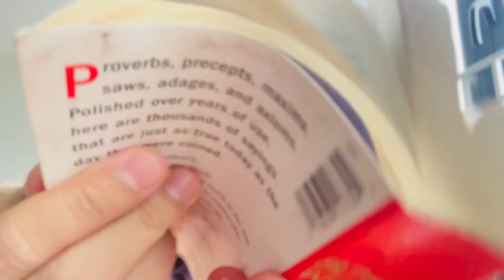Đừng hại bản thân & thông điệp hôm nay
Cách chúng ta bắt đầu một ngày mới sẽ quyết định rất nhiều đến chất lượng của ngày hôm đấy. Câu nói chúng tôi bốc ngẫu nhiên trong ngày hôm nay nói về việc yêu bản thân mình. Hãy cùng tôi phân tích nhé.